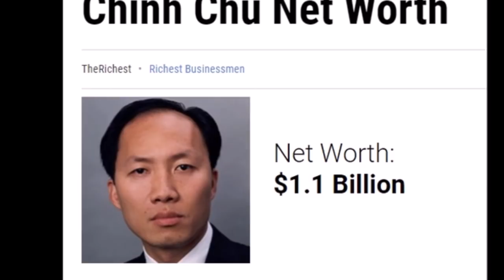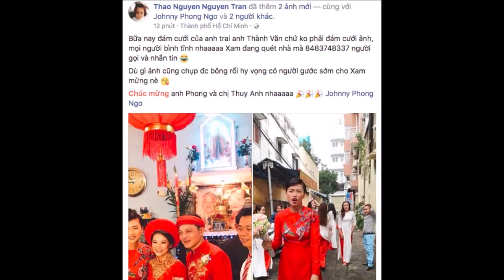Khối tài sản 3 Chị em Cẩm Ly giàu có nhất showbiz không ai địch nổi - TIN GIẢI TRÍ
Khối tài sản 3 Chị em Cẩm Ly giàu có nhất showbiz không ai địch nổi
⭐ Ðăng kí kênh TIN GIẢI TRÍ xem tin tức Sao Việt ⭐ mới nhất mỗi ngày!

* Lưu ý: Kênh TIN GIẢI TRÍ không sở hữu tất cả tư liệu được sử dụng trong các Video.